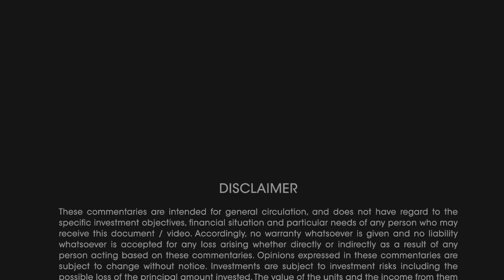FSM 每週市場評論：三大因素令新興市場持續波動